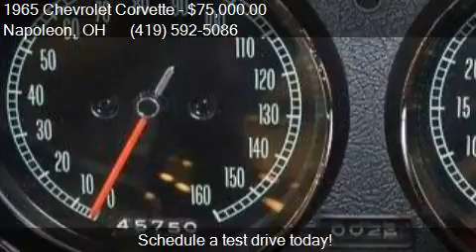1965 Chevrolet Corvette 350 hp for sale in Napoleon, OH 4354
This 1965 Chevrolet Corvette 350 hp is for sale in Napoleon, OH 43545 at Proteam Classic Corvettes.

Engine: Other Other
Transmission: Manual 4-Speed
Color: Glen Green
Mileage: 45700
Contact Proteam Classic Corvettes 1410 North Scott Street Napoleon, OH 43545 to test drive this 1965 Chevrolet Corvette 350 hp today.